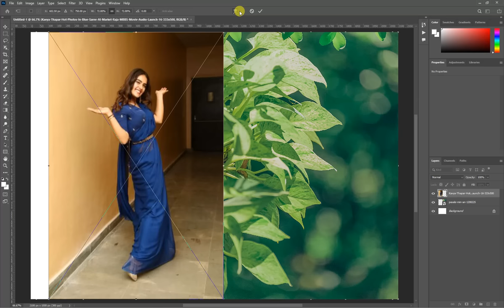✅✅Photoshop Tutorial : How to Change Background Using Channel Quicky Tool Blur Ep 11